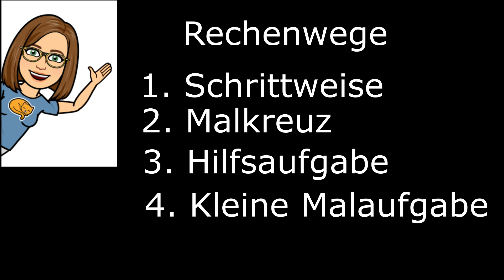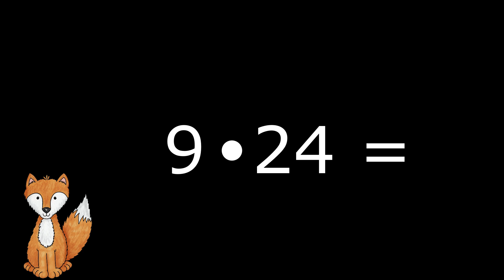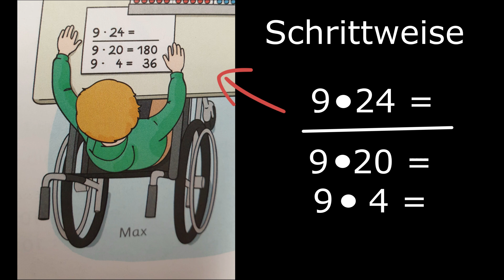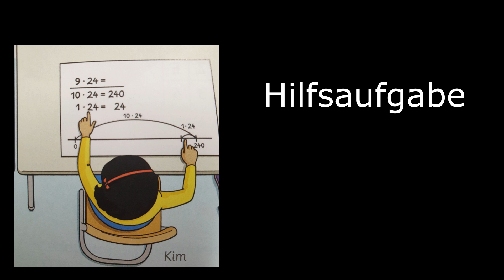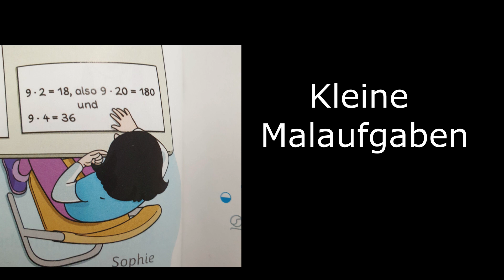Verschiedene Rechenwege der Multiplikation im Zahlenraum bis 1000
Schrittweise Rechnen, mit Hilfsaufgabe, mit kleinen Malaufgaben oder mit dem Malkreuz.